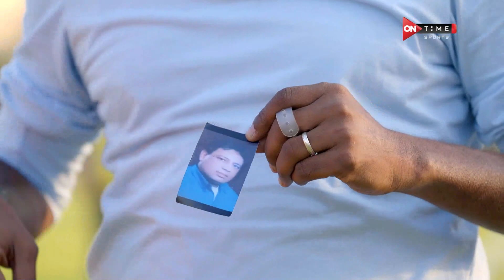كابيتانو مصر - عبد الله عيد لاعب كابيتانو مصر يسجل أول هدف له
7   كابيتانو مصر - عبد الله عيد لاعب كابيتانو مصر يسجل أول هدف له

"، برنامج كابيتانو مصر ، أكبر مشروع لاكتشاف المواهب الشابة فى كرة القدم
ويستهدف البرنامج اكتشاف المواهب  في كل نواحي مصر لاكتشاف أبرز المواهب في كرة القدم والمساهمة في النهوض بالكرة
المصرية وزيادة عدد المحترفين المصريين في الخارج

المرحلة النهائية من التصفيات والتي يشارك فيها 144 لاعب هيتم تقسيمهم إلى 8 فرق كل فريق ليه مدير فني من نجوم الكرة المصرية
ويشارك في البرنامج كل من : عبدالستار صبري ، محمود ابوالدهب ، شادي محمد ، طارق السيد ،سيد معوض ، محمد اليماني ، سارة حسن ، عبدالواحد السيد

يأتي البرنامج كل خميس وجمعة الساعة 11 مساء ، تقديم عمرو نصوحي